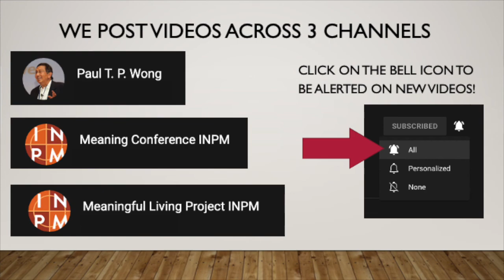How to Advance Wellbeing | A19 Part 3 | Dr. Paul T. P. Wong | M4L Meetup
Dr. Paul T. P. Wong, Ph.D., C.Psych, talks about more specific objectives to contribute to our wellbeing.